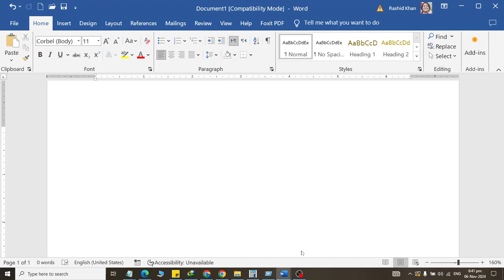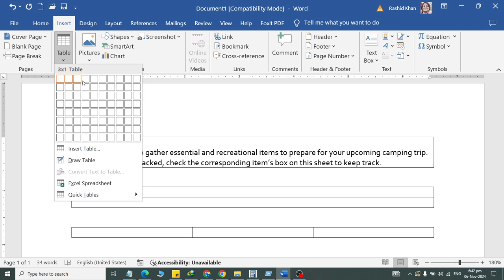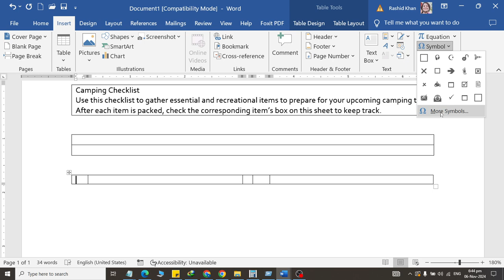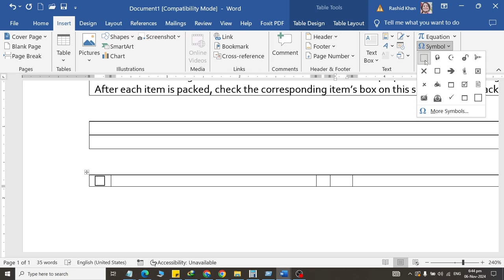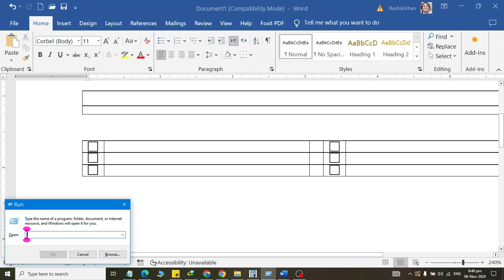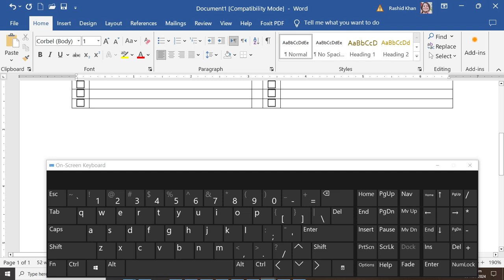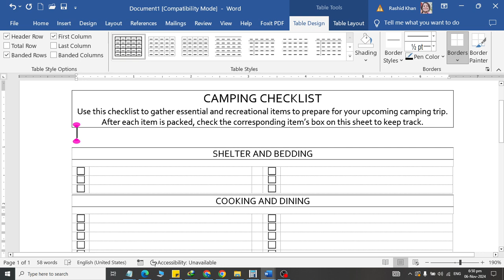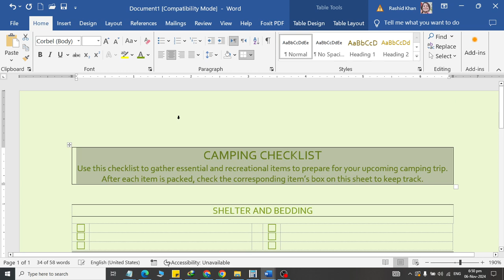How to Create Check List in Ms word 2019